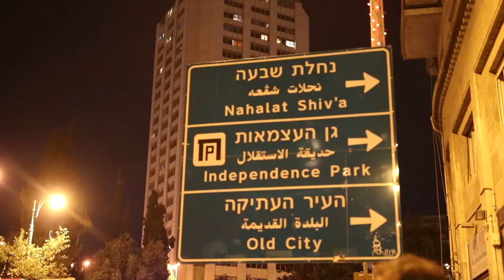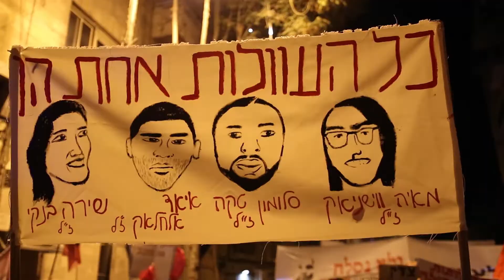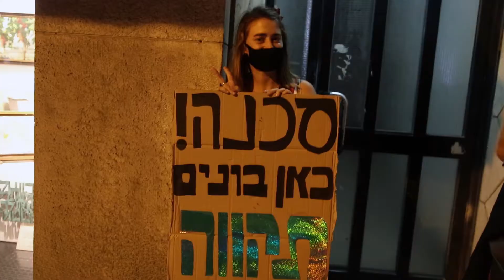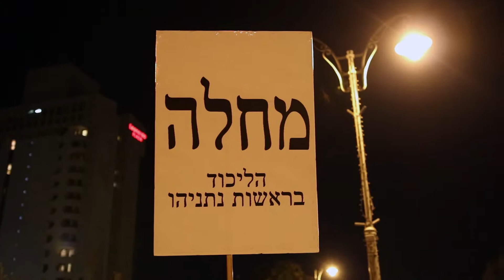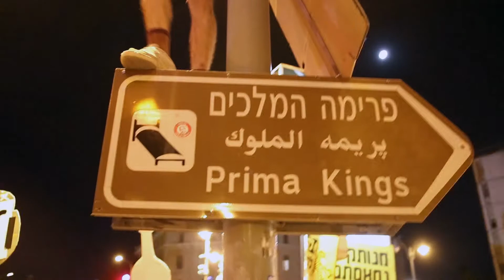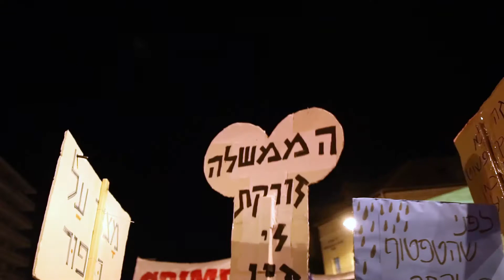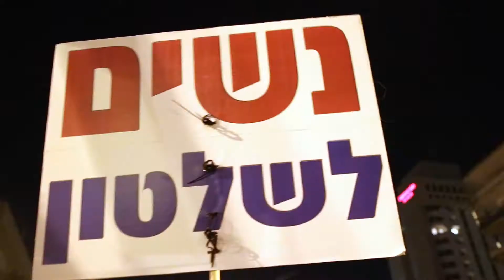הפגנה בבלפור 1 8 20